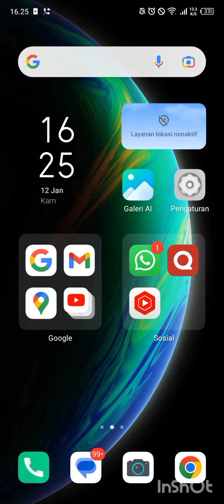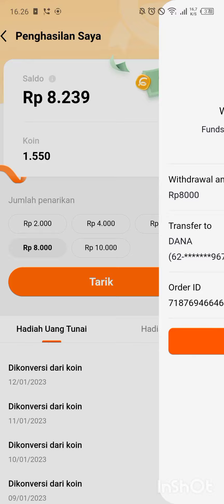Payout ke dua dari Fizzo ke Akun Dana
Payout ke dua dari Fizzo